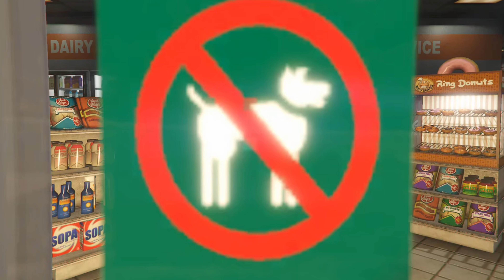[GTA Online] - SA Mercs, Part 6 FINALE - Shock & Awe (Project Overthrow)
Merryweather defeated once and for all...? nah probably not :v enjoy the dumb ending to this mission strand though!